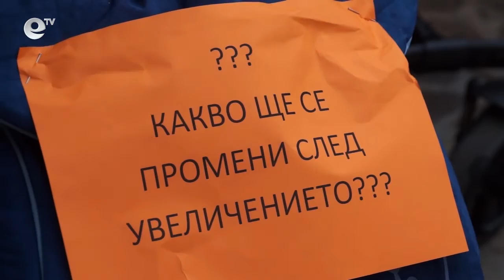"Без коментар" - инж.Георги Иванов - майки - 2